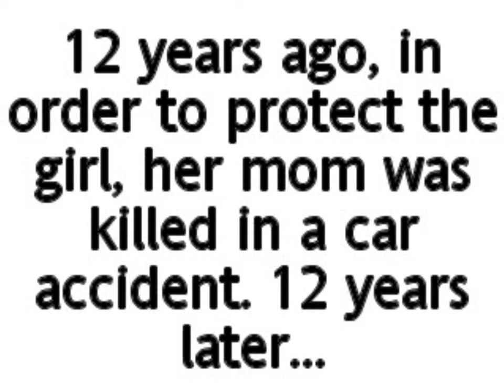VideoDJ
by Zolzaya Baljagal, Ngoc "Nancy" Ly, Dingyao Huang & Jinhong Yao